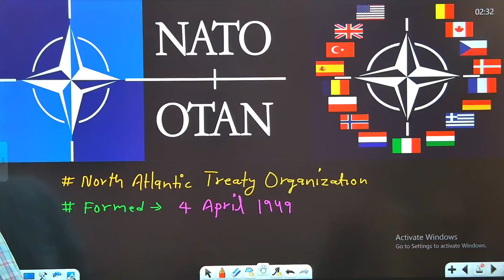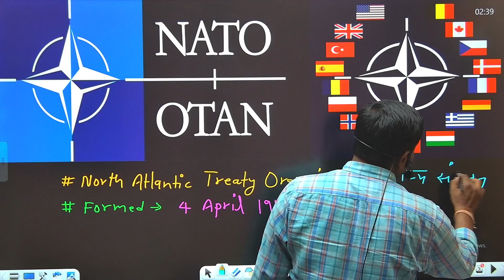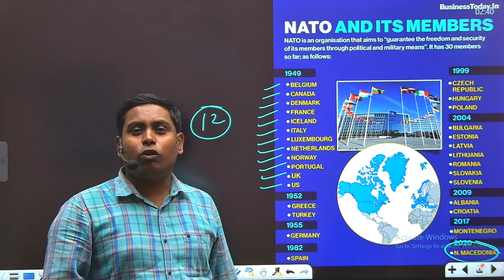क्या World War 3 शुरु होने वाला है | Finland Joins NATO | What is Nato | 31st member of NATO